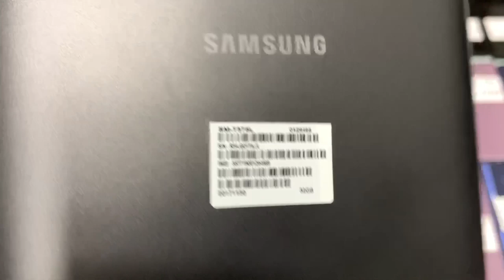តម្លៃល្អ​ មកដល់ហាង Note9 512 $350-$420, 128G $310-$380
មកហេីយបងសំណប់ចិត្ត Share ចូល 5គ្រុប
Note9 512 $350-$420, 128G $310-$380
iP 11 Pro Max 64G $1230 Gold White Black
iP 11 Pro Max 256 $1370 Gold White Black
iP 11 Pro Max Green 64 $1240, 256 $1380
ទិញភ្លាម ដឹកជូនភ្លាម ដឹកជូនដល់ផ្ទះ 25 ខេត្ត
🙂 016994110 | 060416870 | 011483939